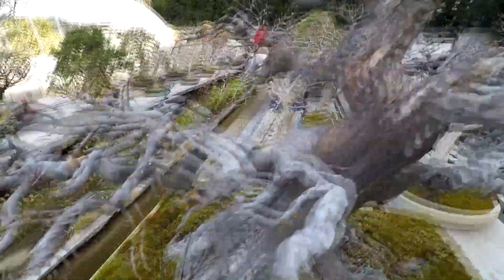Injerto por aproximacion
En este video podran ver un árbol en proceso de injertación de ramas para mejorar su estructura. Este video lo hice cuando visite el vivero de Fuyo-en Bonsai Nursery en Omiya Bonsai Village.  El arbol es un Chinese Quince